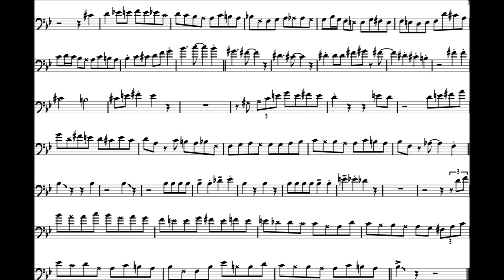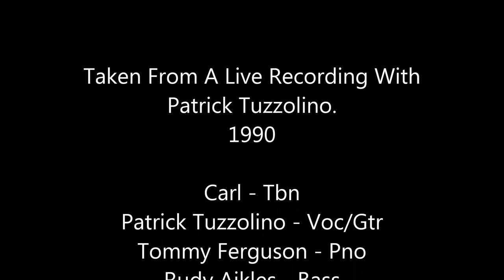Carl Fontana 'Cherokee' Trombone Solo Transcription